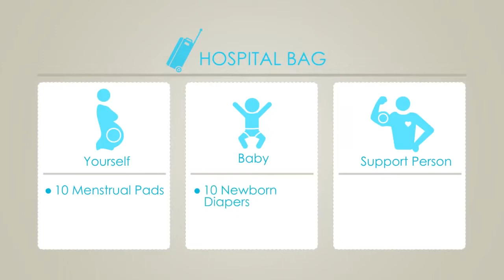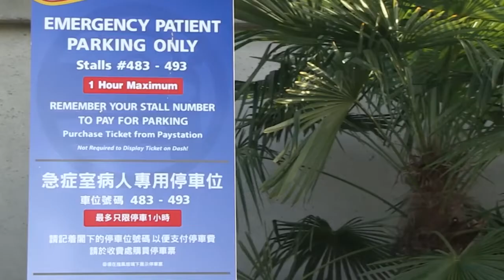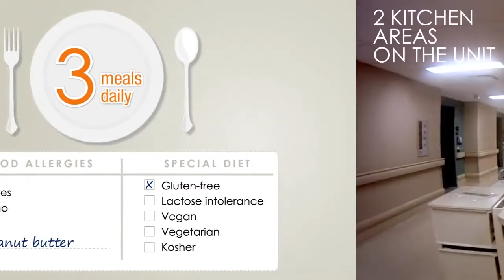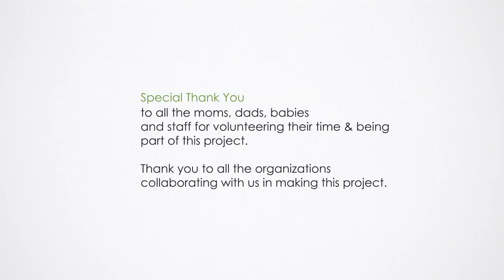Richmond Hospital Birth Centre tour: the baby is coming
This video shows a tour of the Birth Centre at Richmond Hospital and what to do when you think the baby is coming.

Please check out for more information.